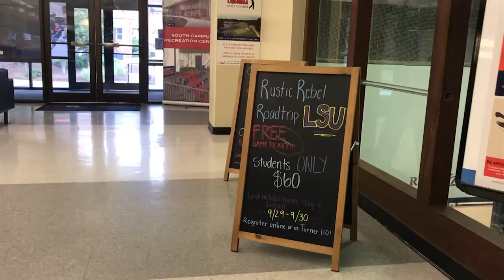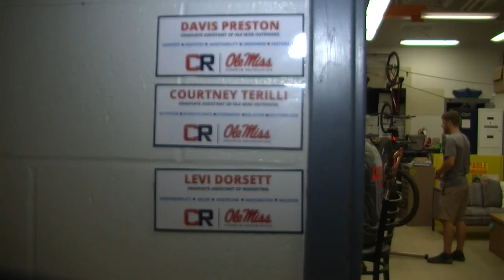Ole Miss Outdoors Plans Trip to Louisiana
Ole Miss outdoors is a program that brings environmental awareness to the community. This weekend they're taking students to Louisiana to watch Ole Miss and LSU face off but now without some outdoor adventures. Brianna Bynum reports.